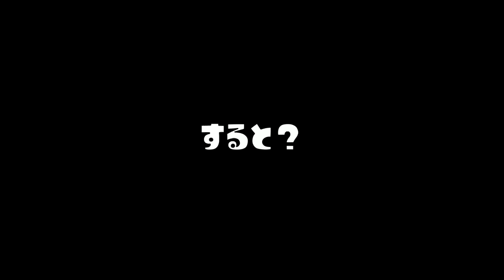冬休みに入ったキッズが煽りまくってるんだけどｗｗｗ【スプラトゥーン２】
冬休みの煽られ集(笑)

元気が良くていいことだ！！

煽りはいい事じゃないがな！

〒106-6137

『うなぎTwitter』

たまんてす*

か な え*

ちくわ

hona*

カマキリ

さおぷ

あっちゃん

猫大好き

のあ

ゆゆ

*川*ひぽす

芽衣さん

えみーじょ

ぽむもも

ぽむっと

とろとろ

山田いちか

のん。

ちちゃ

nano 。

めがねさん

パーカー

れいらに

。朱砂妃。